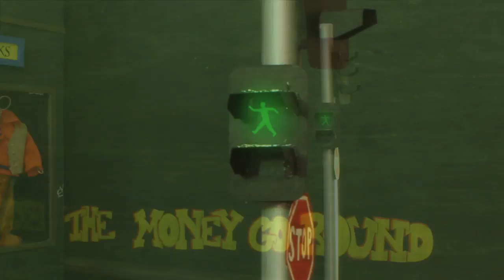The Money Go Round - Velvet Sky (Reprise) - (Official Music Video)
Created By: Brayden Gifford (Braymations)

Mixed by: Ryan Miller

Produced by: The Money Go Round